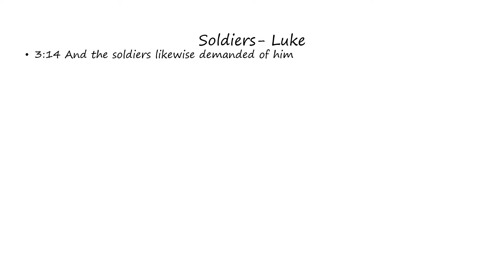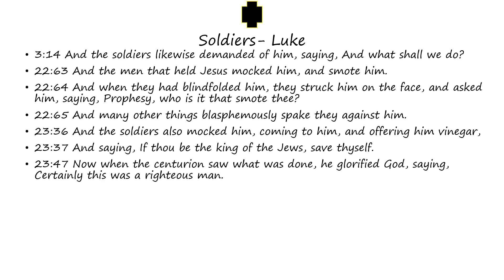Soldiers: Luke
Words of the Soldiers as found in Luke (Bible)